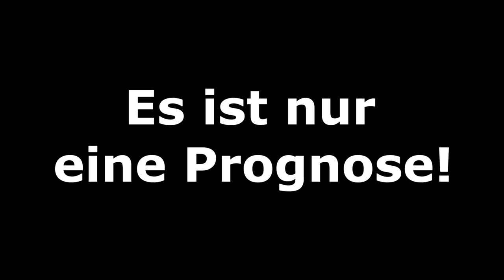[PS5] FIFA 21: Spieltag 17 (Englische Woche Teil 1) - 20/21 Bundesliga Prognose l Deutsch [FULL HD]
00:00 Intro und Tipps
00:20 Borussia M´gladbach - SV Werder Bremen
04:00 1.FSV Mainz 05 - VfL Wolfsburg
06:40 Hertha BSC - TSG 1899 Hoffenheim
09:08 Bayer 04 Leverkusen - Borussia Dortmund
11:45 Ergebnisse und Outro